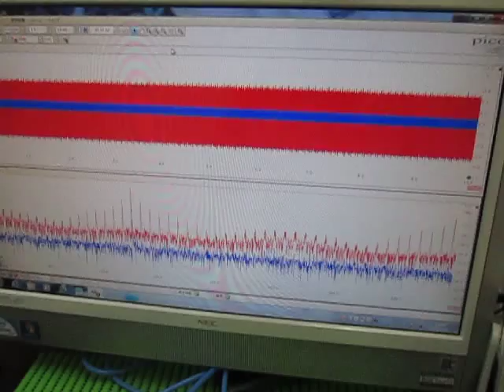超音波テスター Ultrasonic Tester